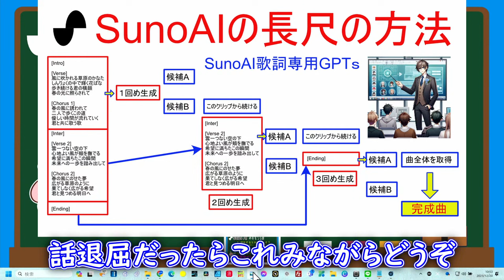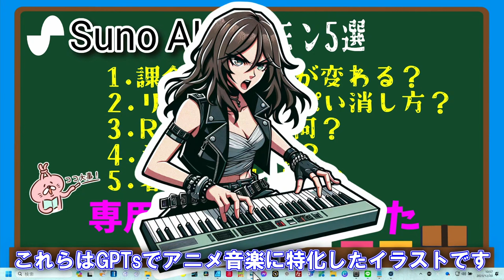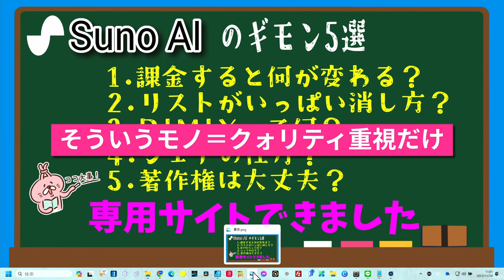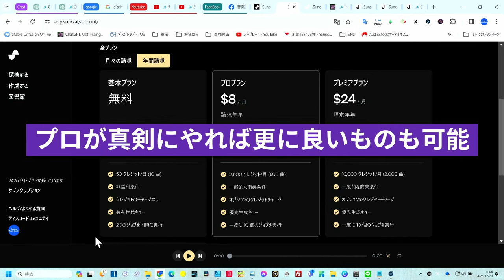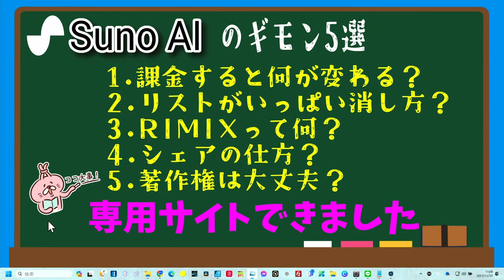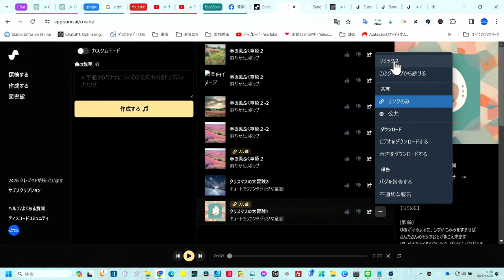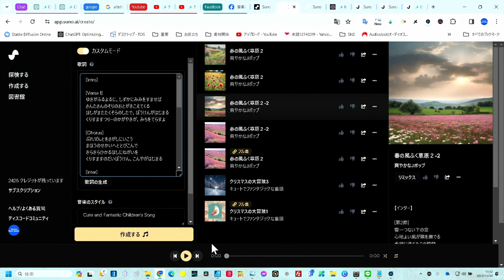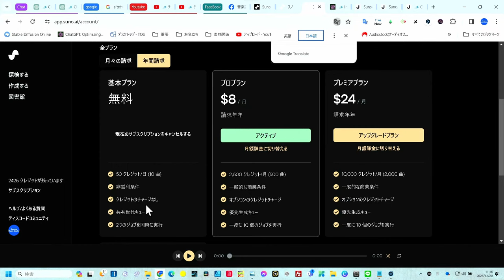【SunoAI】5つの疑問に答えます＆重要な音楽業界を取り巻く雑談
Suno AIの音楽とVrew連携で動画作り
もう完璧です！作り方完全公開します。

（ただし、ChatGPT Plusに加入している方）

★GPTs専用サイト　ほとんど無料
（GPTsのレクチャーなども出来ます）